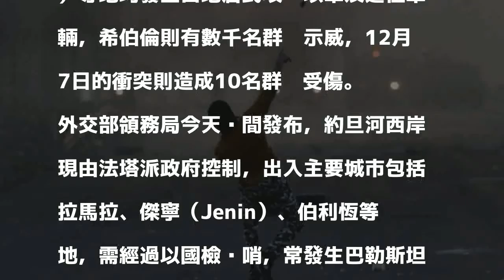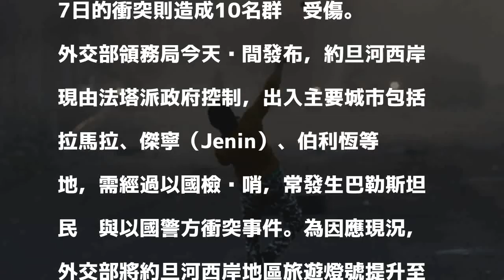耶路撒冷衝突升高 外交部旅遊警示亮「橙色」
〔記者呂伊萱／台北報導〕美國總統川普（Donald Trump）日前承認耶路撒冷為以色列首都，導致以色列與巴勒斯坦之間對立更深，使當地緊張情勢升高。外交部今天晚間發布，調升約旦河西岸地區旅遊燈號為「橙色」，呼籲國人避免非必要旅行。